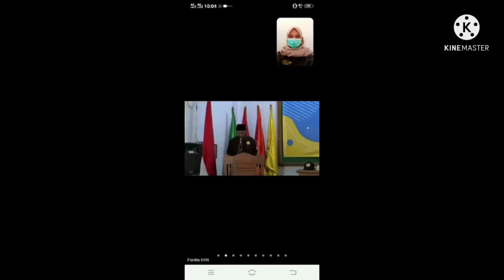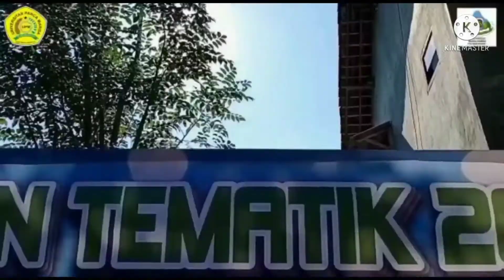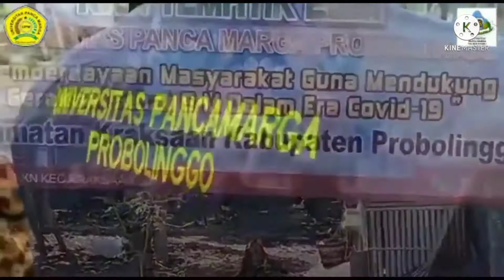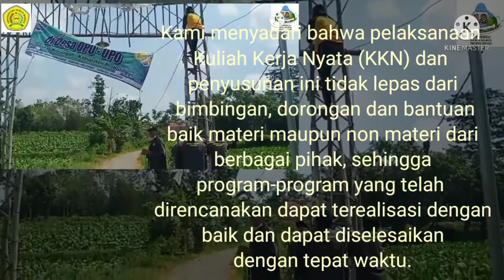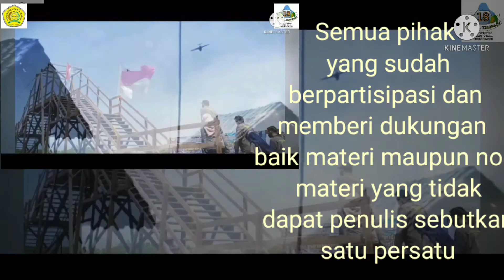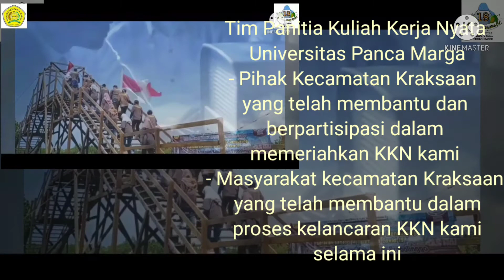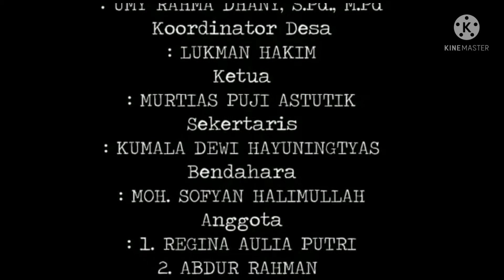FILM DOKUMENTER KKN KECAMATAN KRAKSAAN 2021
Kami menyadari bahwa pelaksanaan Kuliah Kerja Nyata (KKN) dan penyusunan ini tidak lepas dari bimbingan, dorongan dan bantuan baik materi maupun non materi dari berbagai pihak, sehingga program-program yang telah direncanakan dapat terealisasi dengan baik dan dapat diselesaikan dengan tepat waktu. Oleh karena itu perkenankanlah kami menghaturkan ucapan terimakasih kepada:
- Allah SWT, yang selalu ada dalam setiap langkah, atas karunia, hidayah, akal, pikiran, kekuatan, kesehatan dan segala kemudahan-Nya.
- Universitas Panca Marga tempat kami mengabdi selama ini dalam menimba ilmu
- Rektor Universitas Panca Marga Bapak Prof. Dr. Ir. H. R. Abdul Haris, M.M.yang telah memberikan kesempatan kepada penulis untuk melaksanakan program Kuliah Kerja Nyata (KKN).
- Ibu Umi Rahma Dhany, S.Pd., M.Pd selaku Dosen Pembimbing Lapangan atas bimbingan dan pengarahan yang telah diberikan.
- Tim Panitia Kuliah Kerja Nyata Universitas Panca Marga
- Pihak Kecamatan Kraksaan yang telah membantu dan berpartisipasi dalam memeriahkan KKN kami
- Masyarakat kecamatan Kraksaan yang telah membantu dalam proses kelancaran KKN kami selama ini
- Semua pihak yang sudah berpartisipasi dan memberi dukungan baik materi maupun non materi yang tidak dapat penulis sebutkan satu persatu.